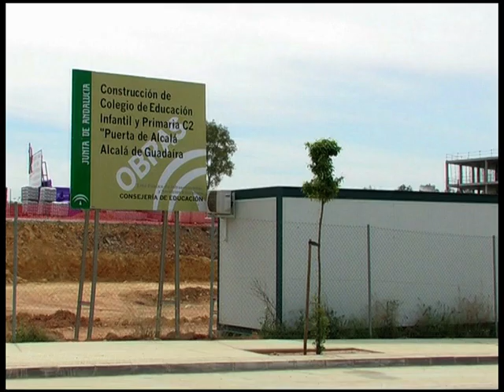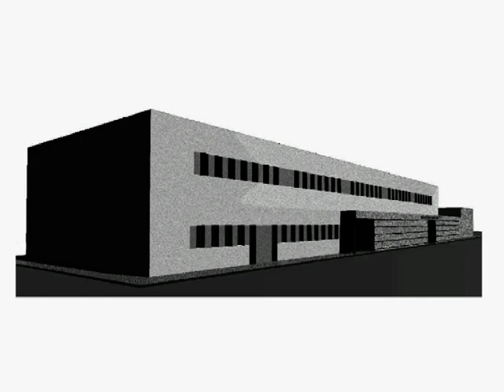alcalá de guadaíra, puerta de alcalá, colegio